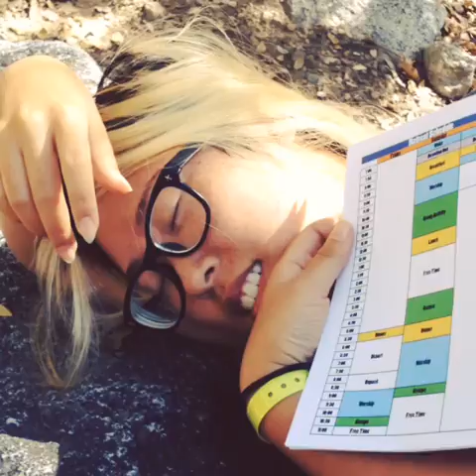Peter - Folger's Skit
A video challenge was given to all 4 groups to create 8 videos: "the best part of waking up is Folger's in your cup!", "Hole in one!", "Jesus is enough!", "Is this awkward?", "THIS is God's creation!", "Will you marry me?", "These are our super powers!", "Ready for a down payment?"